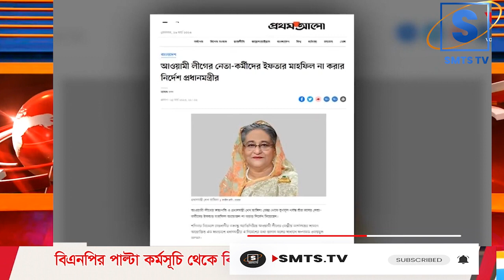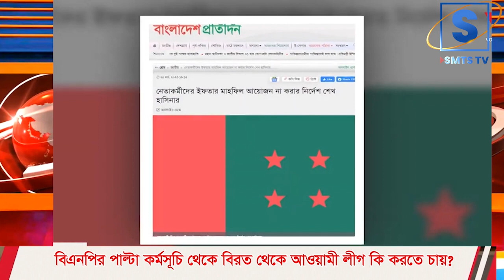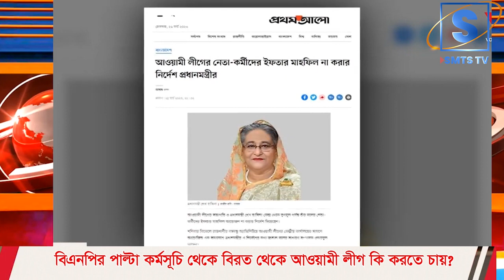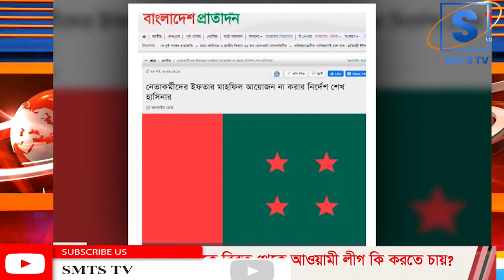বিএনপির পাল্টা কর্মসূচি থেকে বিরত থেকে আওয়ামী লীগ কি করতে চায়? Mostofa Feroz I SMTS TV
*** ANTI-PIRACY WARNING ***